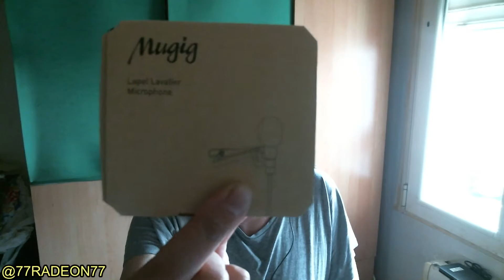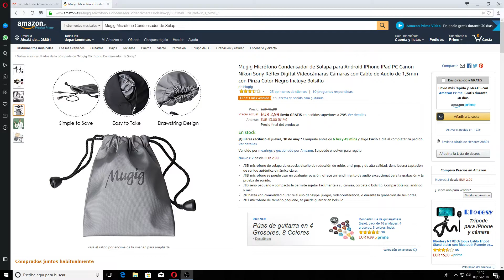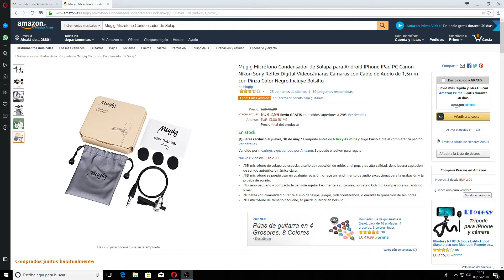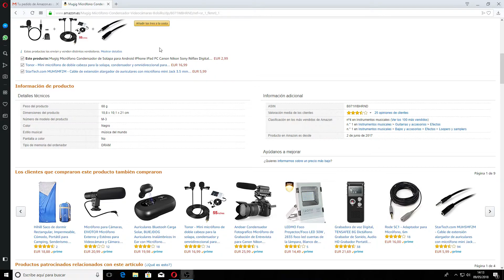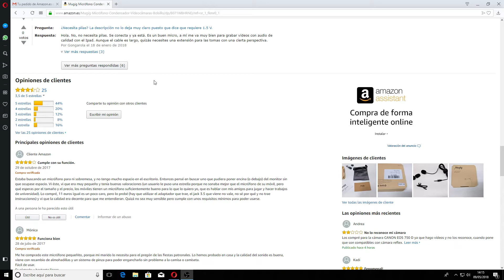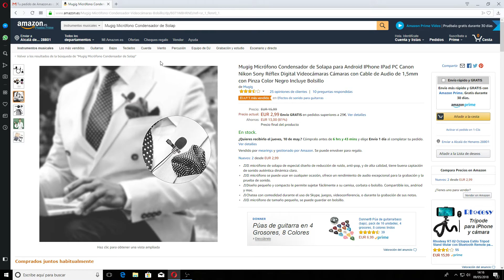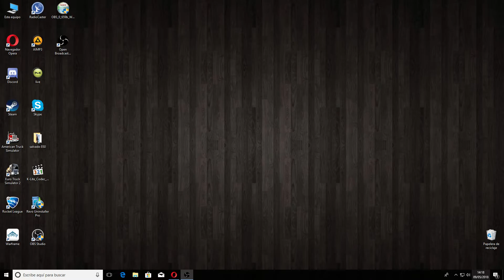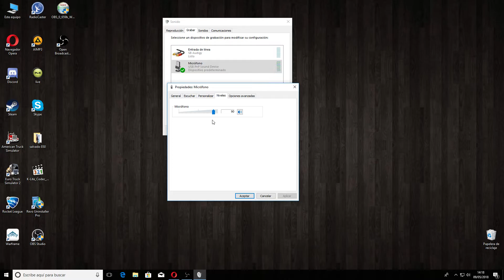REVIEW - Microfono de solapa LAVALIER - Mugig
Por aqui os dejo otra review de un microfonoo de solpa economico de la casa MUGIG.

Pagina de compra por Amazon